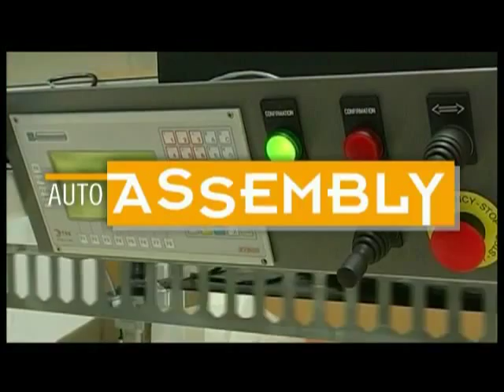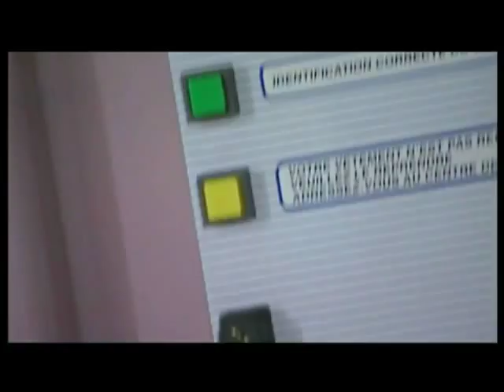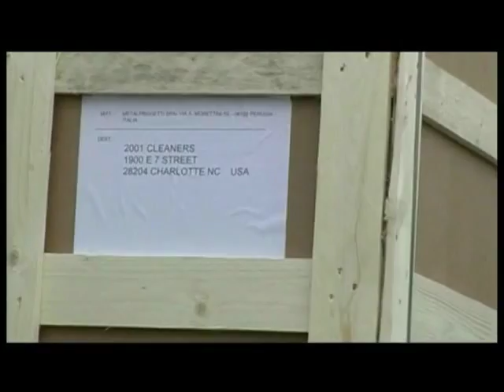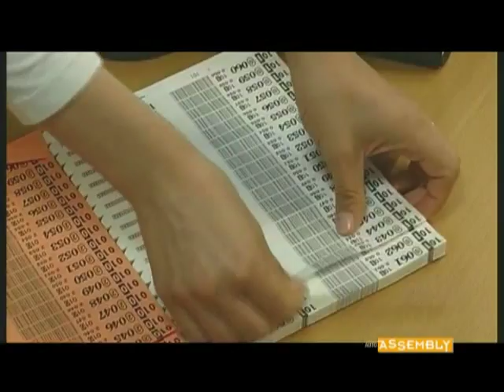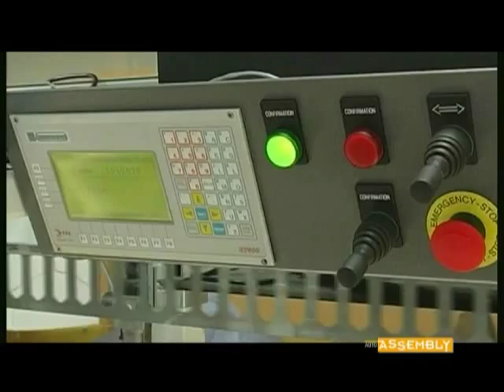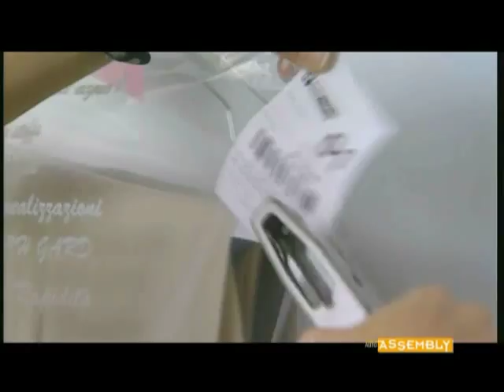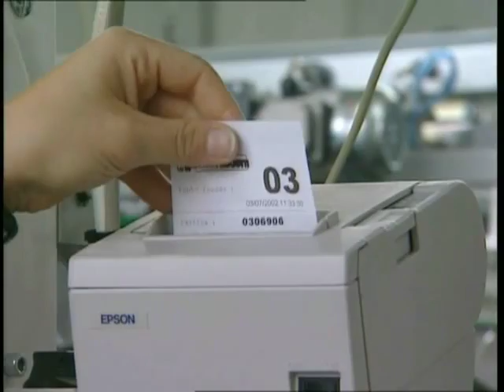Automated Garment Order Assembly Conveyor | Metalprogetti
The Automated Garment Order Assembly Conveyor  was created to solve one of the most complex problems facing laundry businesses: identifying and ordering the customer's garments before returning them.